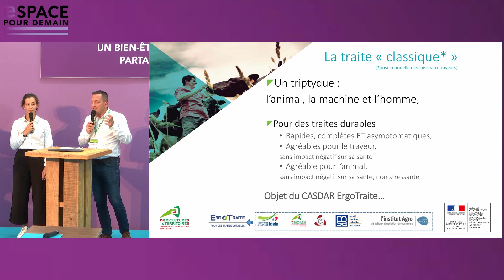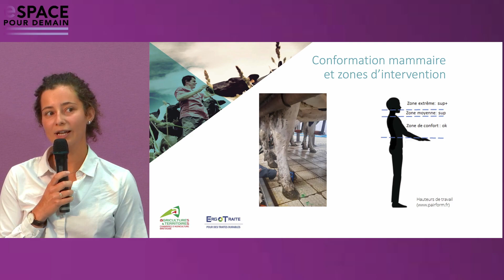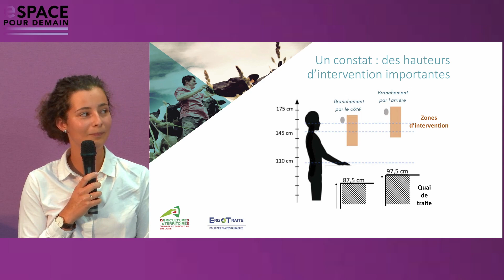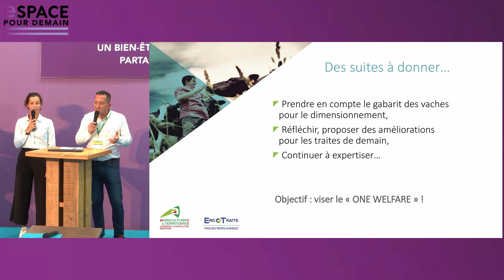"3 minutes pour convaincre" : Chambres d'Agriculture de Bretagne "Ergonomie de la traite"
Conformation mammaire et ergonomie de la traite
Intervenants :  Sébastien Guiocheau et Juliette Fazileau - Chambre d'Agriculture de Bretagne